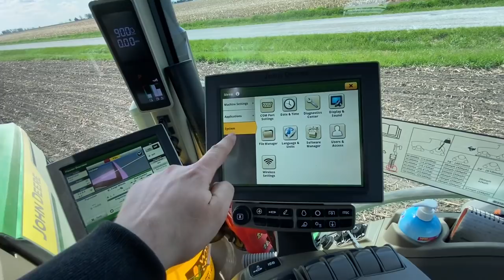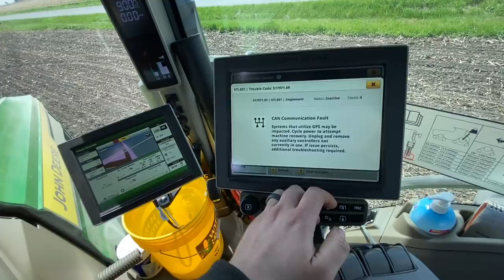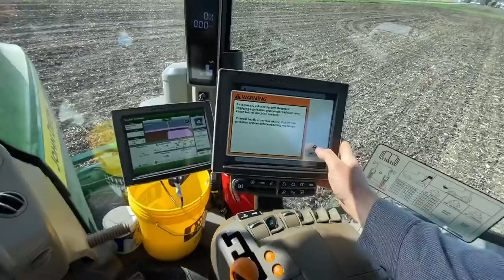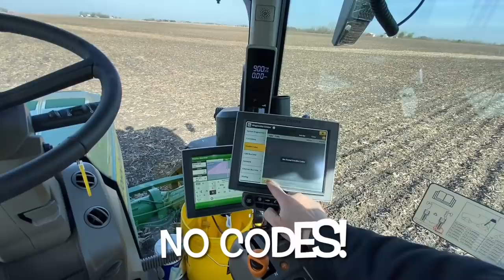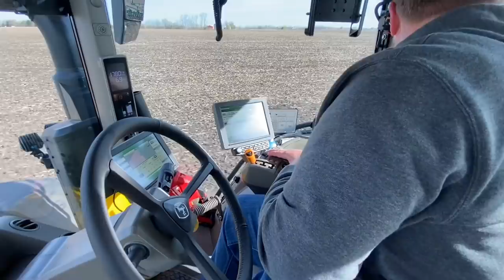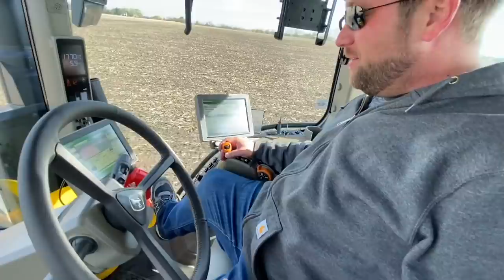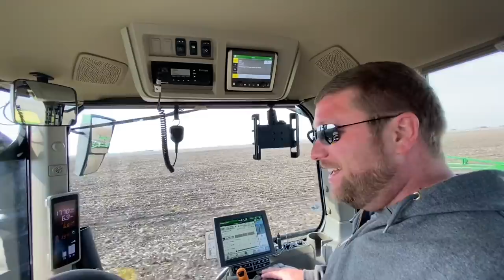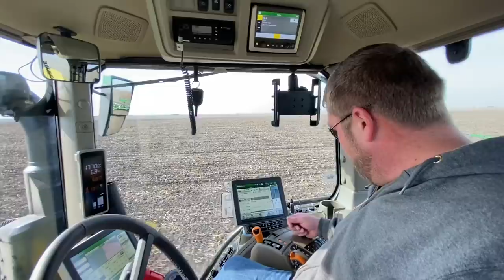John Deere 8RX 410 intermittent communication faults (DB 60 planter)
Time for some CAN BUS diagnostics! Customer called in with a John Deere 8RX 410 that has multiple communication faults. He said the screens froze up and he lost hydraulics and guidance. Problem is intermittent. Let’s see if we can get this beast fixed!